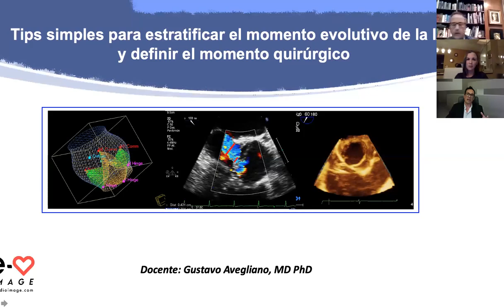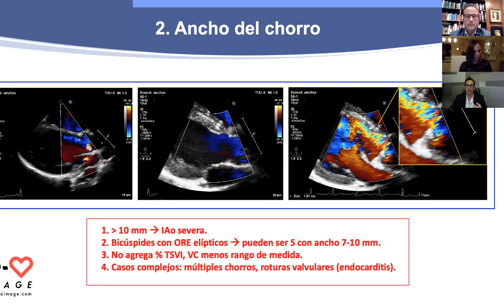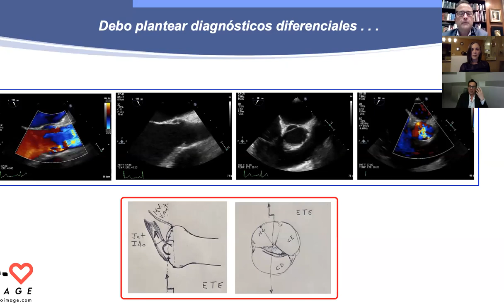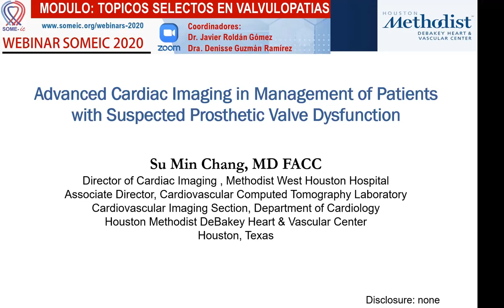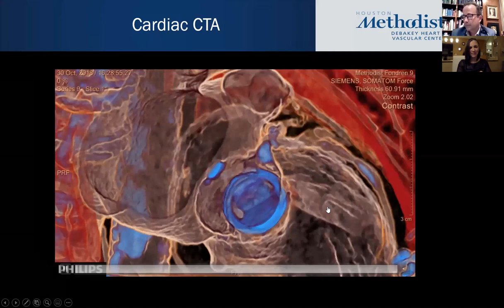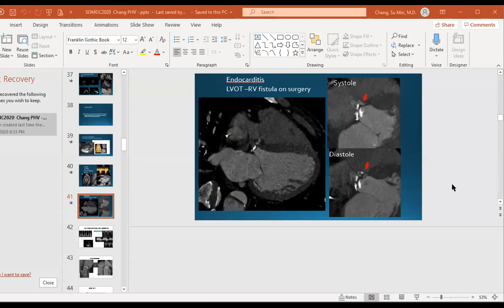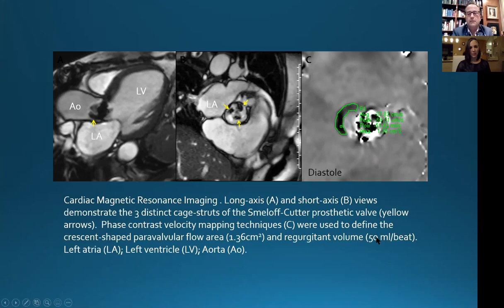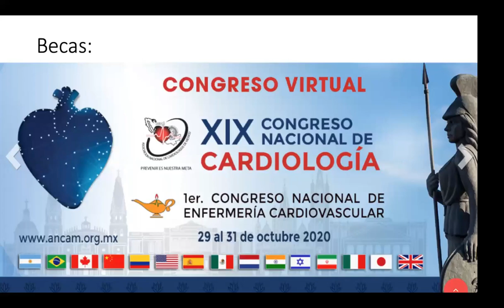Tópicos selectos en Valvulopatías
En este webinar grabado en vivo, el Dr. Gustavo Avegliano (La Plata, Argentina) desglosa magistralmente la evaluación ecocardiográfica de la Insuficiencia Aórtica y como estadificarla. El Dr. Su Min Chang nos muestra la evaluación multimodal de la Disfunción Protésica y la ejemplifica con extraordinarios casos del Hospital Metodista de Houston, Texas.